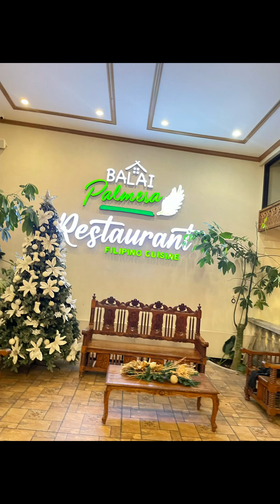Daming happy birthday! Yessa